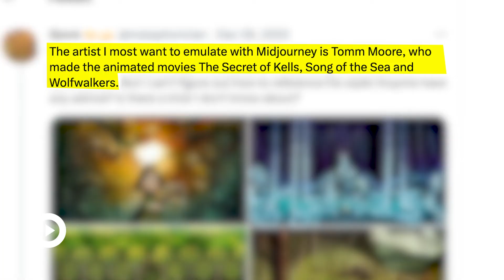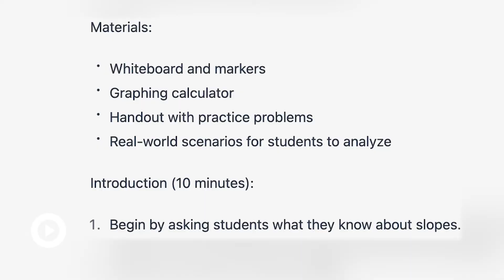How are schools navigating the use of Artificial Intelligence in the classroom?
Artificial intelligence tools are evolving faster than ever, and schools are struggling to keep up. The technology is raising questions about what counts as original work and what it means to cheat. Hear how students and teachers feel about new AI tools, like ChatGPT.

This piece was edited by youth media producer Chris Schwalm.

Students in this piece are from Westwood High School in Austin, Texas, West Ranch High School in Stevenson Ranch, California, Attleboro High School in Attleboro, Massachusetts, Independence High School in San Francisco, California, Beaverton Academy of Science and Engineering in Hillsboro, Oregon, Haldane High School in Cold Spring, New York, Lincoln High School in Lincoln, Rhode Island, and Cape May County Technical High School, in Cape May, New Jersey.